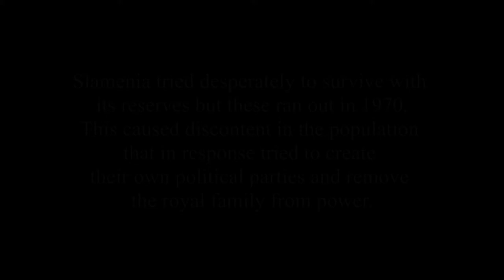Slamenian Civil War Battles - Svikeni's City Hall (Men of War Assault Squad 2)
Slamenian Civil War begun in 1970 when the natural gas and oil ran out causing so much problems in the country due to the King's incompetence when negotiating with other countries.